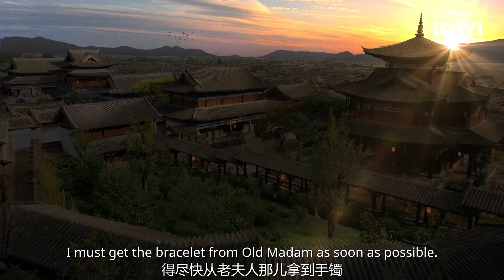SPECIAL: The arrogant boss turned into a bullied young lady⁉️ | Hard noble lady | iQIYI Romance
【Introduction】The young and successful CEO Liu Xi is a capitalist at work and a playboy in his personal life. He often belittles women, causing much distress and harm to the women around him, yet remains unaware of his behavior. One day, an unexpected accident occurs, and Liu Xi's soul is transported into the strict household of a marquis, where he becomes Liu Xizhao, a young lady who is bullied by various forces within the household due to her high-status marriage. Liu Xizhao's husband is Lu Shaoyang, the frivolous fourth son of the Changping Marquis household. When Liu Xizhao, with his modern scoundrel mindset, clashes with the ancient playboy Lu Shaoyang, the two are completely incompatible. Liu Xizhao shocks Lu Shaoyang with his bold and unconventional actions. Before Liu Xizhao can adjust to his new identity, his mother-in-law drags him off to learn the household rules. Unable to accept the constraints of traditional female roles, he becomes desperate to escape. In his eagerness to return, Liu Xizhao defies the marquis household's rules, leading to his house arrest. Trapped in the back courtyard, Liu Xizhao is forced to endure the oppressive patriarchal customs and begins to understand the difficulties of being a woman. He is judged by traditional moral standards, finally grasping what it means to be indoctrinated and morally constrained. To protect his friends and himself from harm, Liu Xizhao embarks on a journey of leveling up and battling adversaries. He becomes proficient in the intricacies of household scheming, power struggles, and business warfare. Armed with his unique worldview and modern business acumen, he blazes an unstoppable path to victory.

【Cast】Ying Ke, Deng Chaoyuan